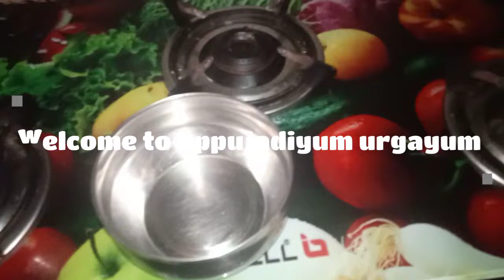Hair spa for hair growth !!!